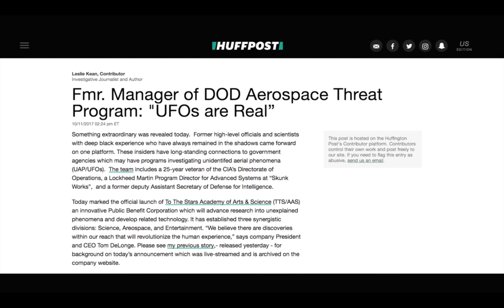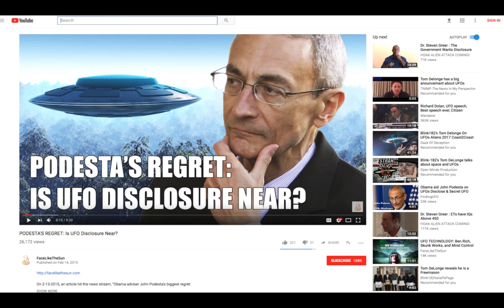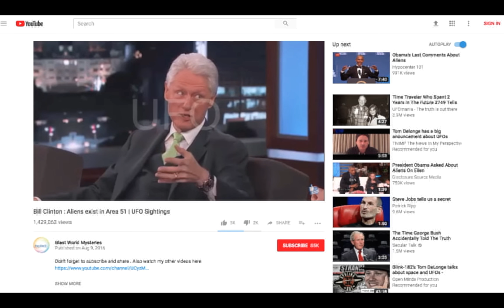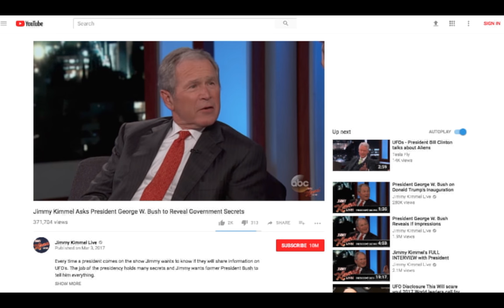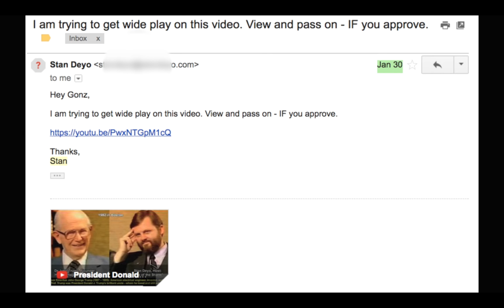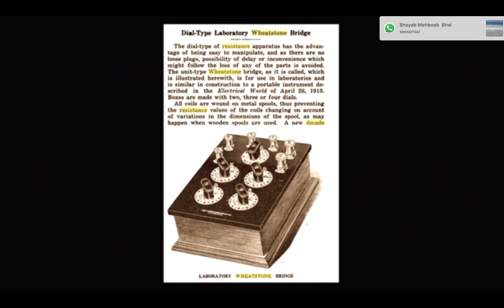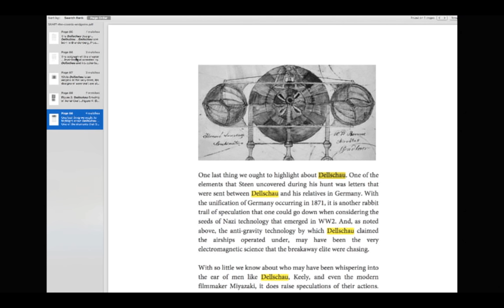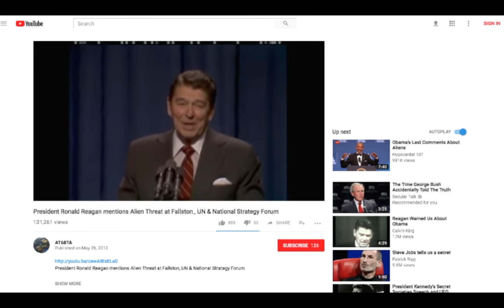Babylon | Sumerian Sky Gods | Ishfahan | Iblis | Namrud | Ad' Dajjal - Aliens